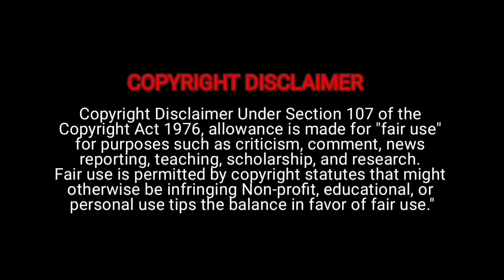Meiyazhagan Teaser Reaction | Karthi | ArvindSwami | GovindVasantha | C.Premkumar | Suriya| Jyotika